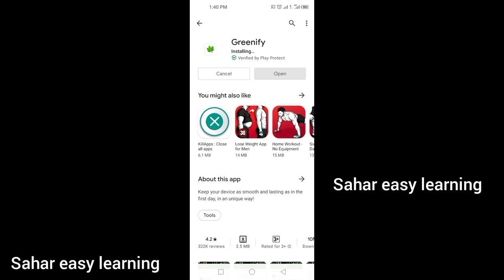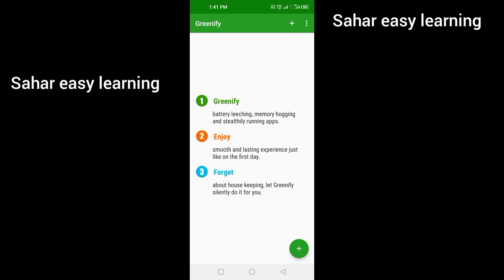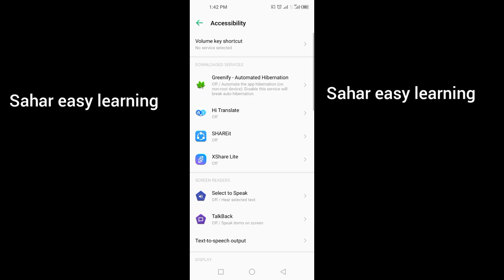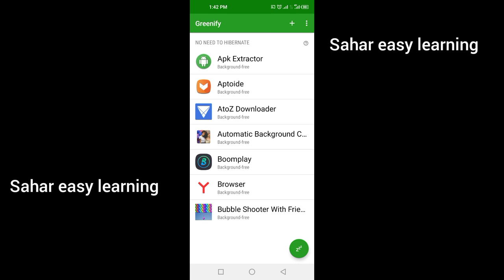How to increase battery life.battery saving tipssave battery life!Lucky Sahar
aj kal hr mobike ki problam hy k thora waqt guzarny k bad us ki battery my masla aana shuru ho jata hy.

is my my ny ek app k bary my bataya hy jis ki download kr k ap ye masla hal kr sakty hain
battery saving tips#battery saving tips in urdu#save battery life#battery save hacks#how to improve battery life in hindi#battery saving by Lucky#over night battery charging#battery charging tips